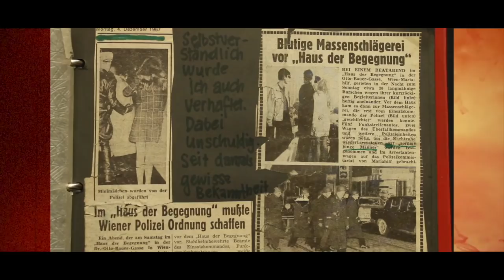Trailer: STEFAN WEBER HEISST DAS SCHWEIN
Film, Österreich, 2016